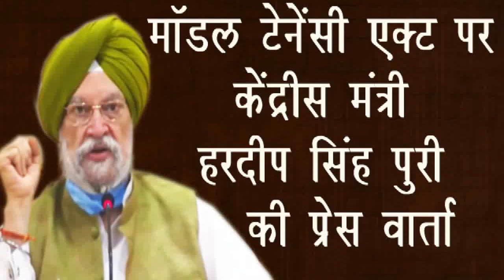मॉडल टेनेंसी एक्ट पर केंद्रीय मंत्री हरदीप सिंह पुरी की प्रेस वार्ता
केंद्रीय मंत्रिमंडळाची राज्ये/केंद्रशासित प्रदेशांनी स्वीकृत करून लागू करण्यासाठी आदर्श भाडेकरू कायद्याला मंजुरी
राज्यांनी नव्याने कायदा करून किंवा विद्यमान भाडेविषयक कायद्यांमध्ये योग्य त्या सुधारणा करून स्वीकृत करण्यासाठी आणि संबंधित भागात लागू करण्यासाठी पंतप्रधान नरेंद्र मोदी यांच्या अध्यक्षतेखाली झालेल्या मंत्रिमंडळाच्या बैठकीत आदर्श भाडेकरू कायद्याला मंजुरी देण्यात आली. यामुळे देशभरातील भाडेतत्वावरील घरांसंदर्भातील कायदेशीर चौकटीमध्ये सुधारणा होण्यास मदत होईल आणि अशा प्रकारच्या घरांच्या संकल्पनेचा विकास होईल.

देशभरात भाडेतत्वावरील घरांची निरंतर सुरू राहणारी, शाश्वत आणि समावेशक बाजारपेठ निर्माण करणे हे आदर्श भाडेकरू कायद्याचे उद्दिष्ट आहे. यामुळे सर्व उत्पन्न गटांसाठी पुरेशा प्रमाणात भाडेतत्वावरील घरे उपलब्ध होतील आणि बेघरपणाची समस्या सुटू शकेल. आदर्श भाडेकरू कायद्यामुळे भाडेतत्वावरील घरांसाठी संस्थात्मक चौकट निर्माण होईल आणि कालांतराने एक अधिकृत बाजारपेठ निर्माण होईल.

रिकामी पडून राहिलेली घरे भाड्याने देण्याची भावना या कायद्यामुळे वाढीला लागेल. घरांची मोठ्या प्रमाणावर असलेली टंचाईची समस्या दूर करण्यासाठी भाडेतत्वावरील घरे, व्यावसायिक व्यवहारक्षेत्राचे उदाहरण बनून, खाजगी गुंतवणूकदारांच्या सहभागाला मोठ्या प्रमाणावर चालना देईल.
The Union Cabinet, on Wednesday, approved the Model Tenancy Act for circulation to all States and Union Territories for adaptation by way of enacting fresh legislation or amending existing rental laws suitably.